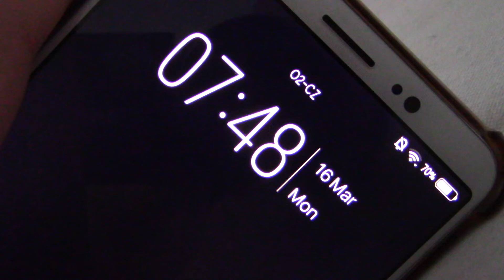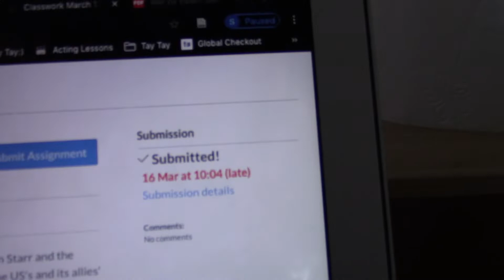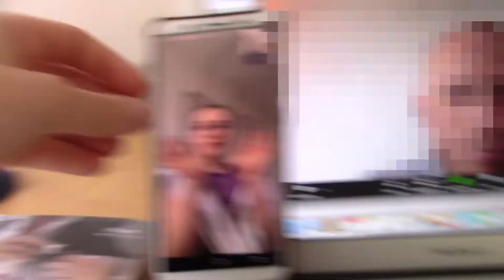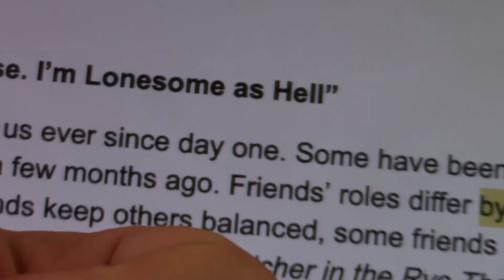Online School Day in My Life | Expat On Pointe Shoes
Hey guys! Today I am showing you how do online school!
It could be unmotivating to study without your friends and teachers but at least we are all staying home to stay safe and healthy!
Stay home and wash your hands!
Xoxo,
-Shahaf